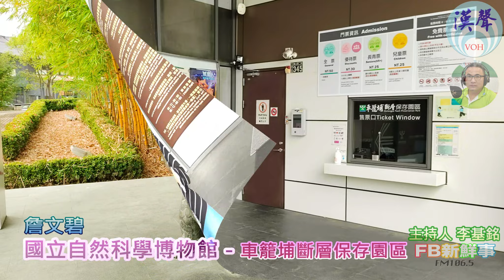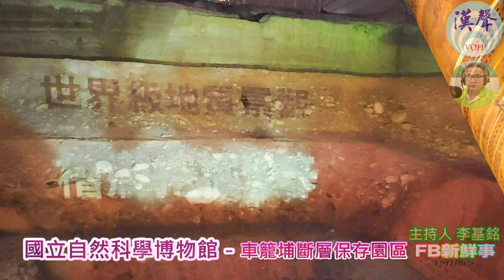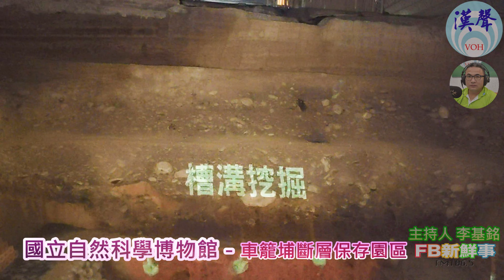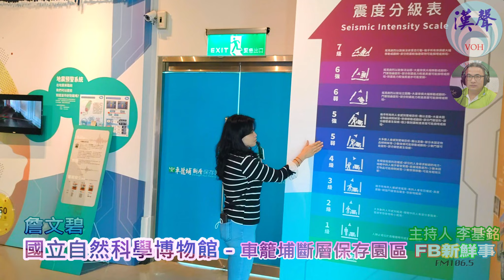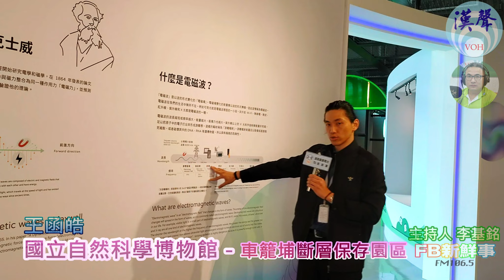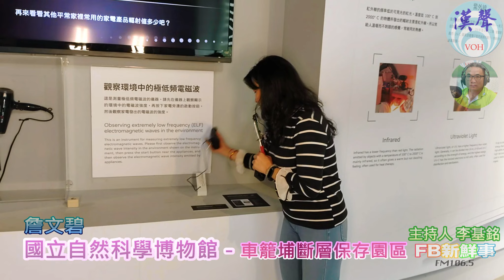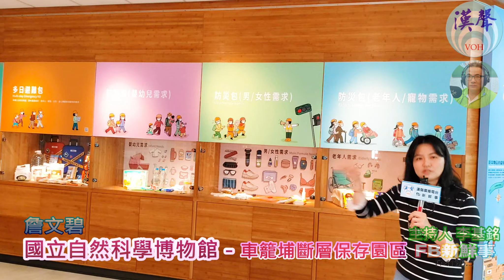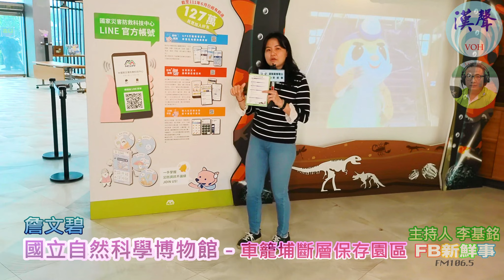2023-06-13漢聲廣播電台「fb新鮮事」節目、主持人：李基銘 車籠埔斷層保存園區、詹文碧、王函皓 專訪（南投縣－竹山鎮）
本集主題：車籠埔斷層保存園區

訪問：詹文碧、王函皓

一、園區建立緣由：
西元1999年9月21日清晨1時47分所發生的九二一集集大地震，是近百年來臺灣傷亡損失最慘重的天災之一，災後政府開始投入地震相關研究計畫，經濟部中央地質調查所委託國立臺灣大學地質科學系陳文山教授主持車籠埔斷層古地震研究，為此研究團隊在2002年11月間於南投竹山地區進行調查。
在進行斷層槽溝開挖及古地震調查時，發現現場保存了九二一地震的地表破裂原狀，而槽溝的剖面同時呈現出非常清楚的褶皺與斷層構造，這是多次地震所造成的結果，也是世界上非常難得見到的地質景觀，國內外學者們一致認同這裡具有高度的學術研究及保存價值，因此教育部決定推動執行「竹山車籠埔斷層槽溝保存計畫─地震及生態園區」計畫，將這些寶貴的研究資料、地質景觀好好保存起來。

本園區由國立自然科學博物館負責工程興建及營運服務，藉由科博館人類學組自行槽溝挖掘，使世界級的斷層槽溝重現世人眼前，並於民國102年5月1日正式開館，與鄰近的鳳凰谷鳥園生態園區、921地震教育園區共同組成完整的地質與自然生態園區。

本園區扮演著以下的重要角色：
1. 保存車籠埔斷層地質剖面景觀。
2. 傳遞地震、地質及環境生態科普知識。
3. 持續並協助國內外地質相關研究。

二、電磁視界策展成因：
本園區入口矗立一座台灣電力主幹線345 kV之55 m高壓電塔，其擔任南電北送之重要樞幹，為臺灣供電系統中重要電力設施。然而在臺灣民情輿論中，高壓輸電設施及其產生的電磁輻射常被認為是電塔附近居民致病的原因，也因此電塔設施屢屢背負惡名，已建設的電塔及變電站常被要求提供補償，而預計建設的電塔更常受到抗爭阻撓，即使台電多方解說，仍無法讓民眾瞭解並接受輸電設施的安全性和必要性。本園區的轄區範圍早在規劃之初就已經確定，電塔位於其中已是既成事實，因此長期以來科博館就在思考如何「化危機為轉機」，將電塔存在的「負面健康效應」轉換為「正面科教效果」！

粉絲頁：國立自然科學博物館 National Museum of Natural Science

粉絲頁：車籠埔斷層保存園區 Chelungpu Fault Preservation Park
地址：南投縣竹山鎮集山路二段345號